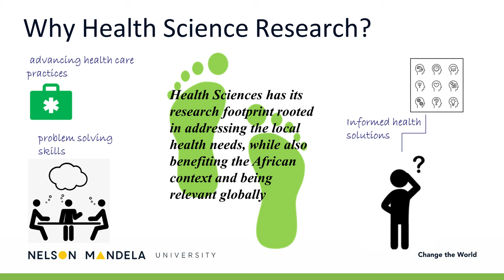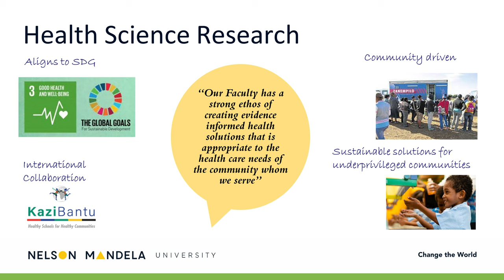Health Science Research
Get to know the Faculty of Research at Nelson Mandela University